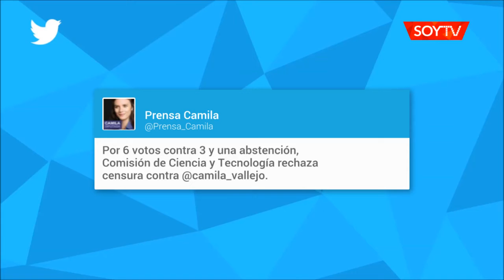Camila Vallejo se negó a iniciar comisión "por el nombre de Dios" y José Antonio Kast la…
El parlamentario UDI le dijo a la diputada PC que debía iniciar así por reglamento. Vallejo, sin embargo, alegó que "tengo derecho a abrir como estime" a lo que Kast respondió "no, no tienes derecho". Se pidió una censura contra la diputada, pero fue rechazada.